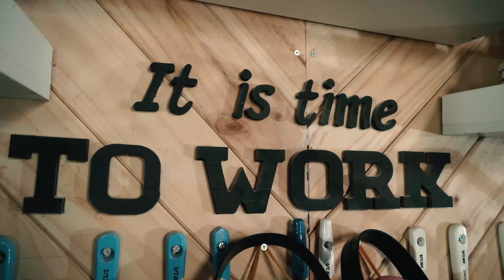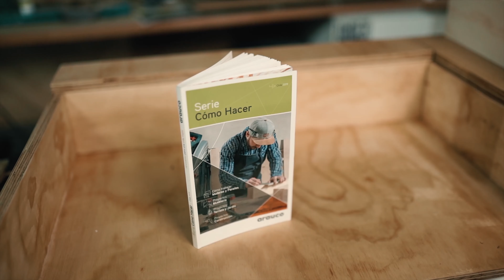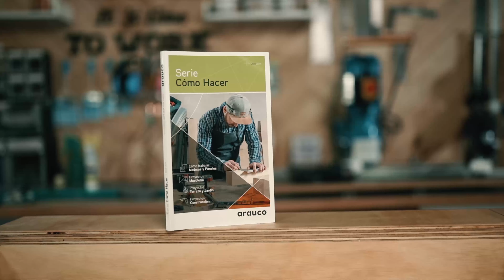Roxana Castillo: Mueble tocador.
Descarga el paso a paso del proyecto completo aquí ¡gratis!